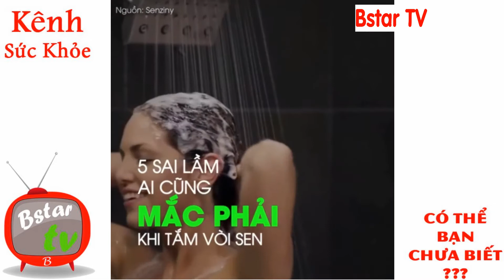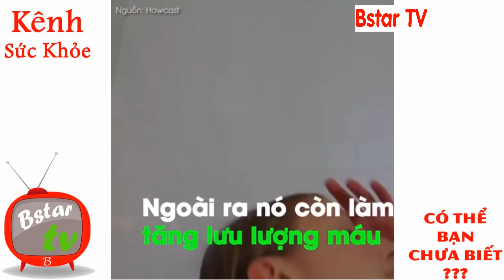BSTAR TV | Những Sai Lầm Mà Ai Cũng Mắc Phải Khi Tắm Dưới Vòi Sen [Trà Bstar]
Những Sai Lầm Mà Ai Cũng Mắc Phải Khi Tắm Dưới Vòi Sen
Kênh Sức Khỏe BSTAR TV